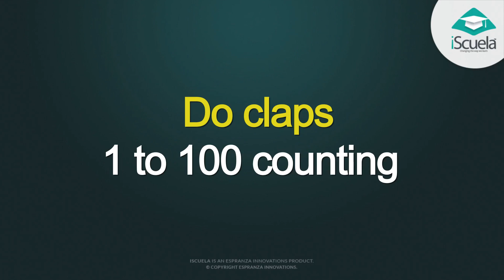Forward/ Backward counting 1 to 100 by play way method in English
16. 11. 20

Class : 1st (PSEB)

Maths World
Chapter : 3

Forward/ Backward counting 1 to 100  by play way method.